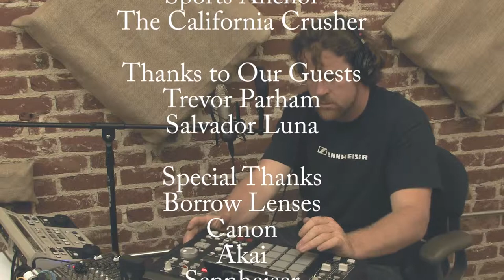Sam Jack Podcast Episode 1 Outro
Welcome to the 1st Show!
Living the life of a freelancer isn't easy.

Sam Jack shares his life hustling from gig to gig to make end meet while working in the Sports Broadcasting & Video Production World. Over the past 15 years, Sam Jack has worked on the broadcasting crew in the World Series twice, NFL, MLB & NBA Playoff games as well as webcasting for TED talks, AirBnB, Whole Foods, Bloomberg just to name a few.

Making sense of it all, keeping your finances tight & finding time to work on creative projects while staying commercial viable are all subjects of the show.